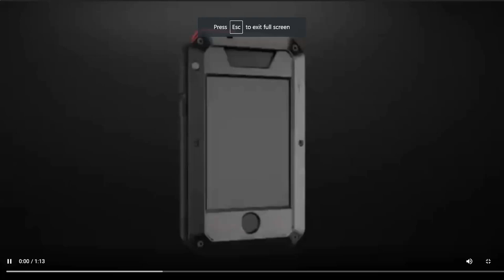iPhone 15 Pro Max Metal Gorilla Case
Are you in need of a stylish and functional iPhone 15 Pro Max wallet case? Look no further! At Gorilla Case Store, we offer a wide selection of premium wallet cases specifically designed for the iPhone 15 Pro Max. Whether you're looking for a leather wallet case, a folio case, or a Magsafe-compatible option, we have you covered. In this blog post, we will explore our diverse range of wallet cases, ensuring that you find the perfect match for your iPhone 15 Pro Max while enjoying the convenience and style of a wallet case.

Premium Leather Wallet Cases for iPhone 15 Pro Max:

Our iPhone15ProMaxLeatherWalletCase collection combines elegance and functionality. Crafted from high-quality leather, these cases exude luxury and offer ample storage for your cards and cash. With precise cutouts and a secure magnetic closure, your iPhone 15 Pro Max and valuables will stay protected and organized. Choose from various colors and designs to find the perfect leather wallet case that complements your style.

Best Wallet Cases for iPhone 15 Pro Max:

When it comes to finding the BestiPhone15ProMaxWalletCase, look no further than Gorilla Case Store. Our curated selection features wallet cases that have been highly rated for their quality, durability, and functionality. These cases provide the perfect balance between protection and convenience, allowing you to carry your essential items with your iPhone 15 Pro Max in one sleek package.